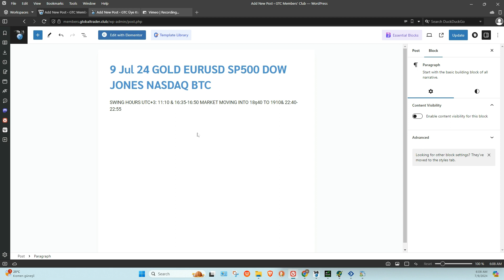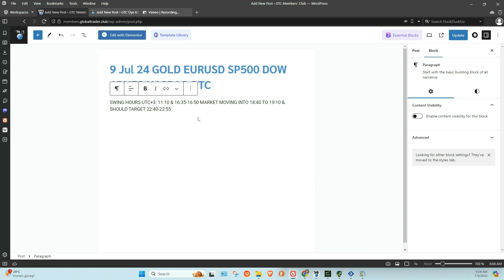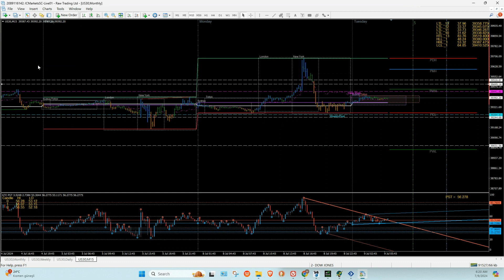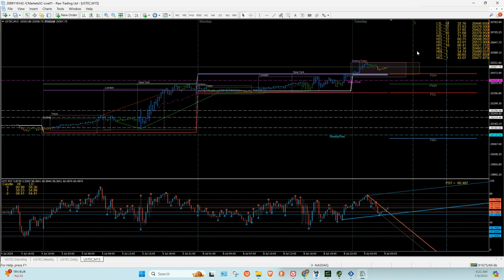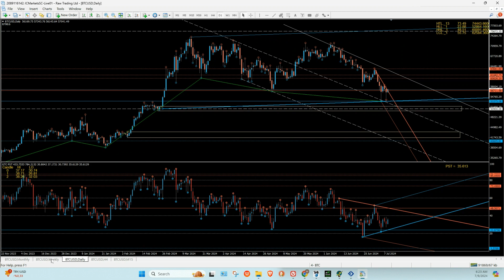JULY/9/2024, 6:05:26 AM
ASTRO TECHNICAL ANALYSIS